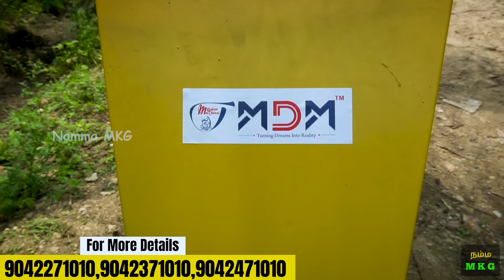விலையை ஒடைக்கிறோம் Multi Purpose Chaff Cutter Machine | low cost chaff cutter machine | Namma MKG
Near Vadhapillayar Koil,
Kuppepalayam Road,
Kovilpalayam,

MOWGLI